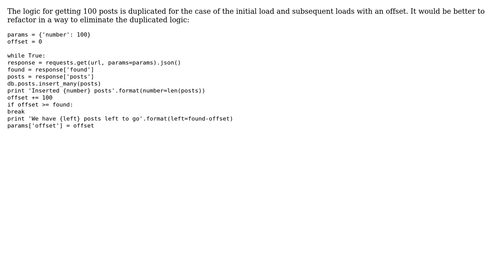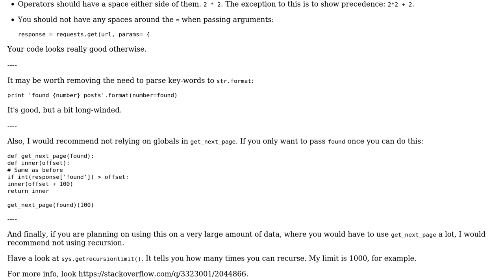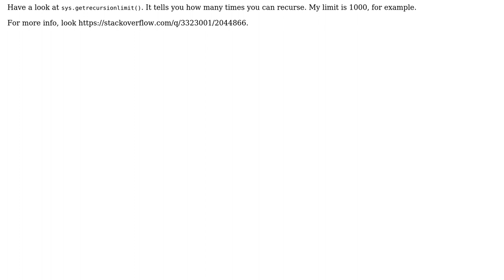Code Review: Recursive download articles and dump to MongoDB (2 Solutions!!)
Code Review: Recursive download articles and dump to MongoDB

With thanks & praise to God, and with thanks to the many people who have made this project possible! | Content (except music & images) licensed under CC BY-SA | Music | Images & others | With thanks to user toy user rolfl user Quill user Peilonrayz user janos and the Stack Exchange Network Trademarks are property of their respective owners. You are responsible for your own actions.